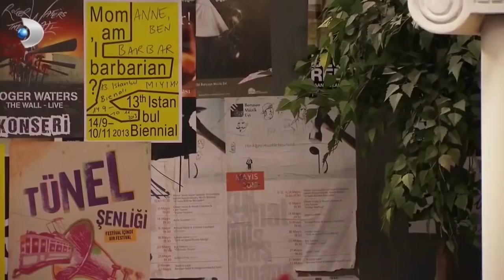Vasfiye Teyze Bari Zardan Düşseydik! - Yalan Dünya Özel Klip